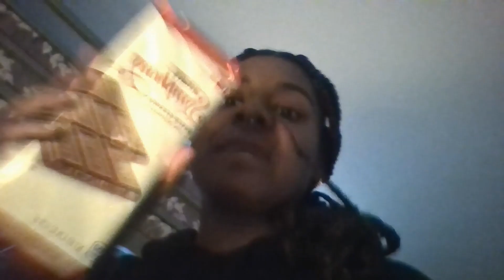Random days! | Marie X